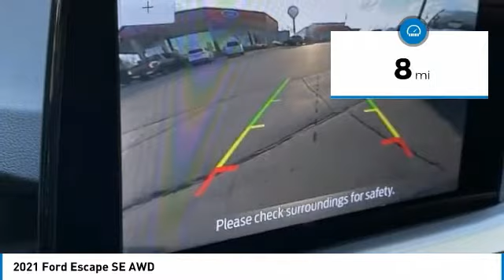2021 Ford Escape 210279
2021 Ford Escape SE AWD

Brighton Ford
8240 W Grand River Rd